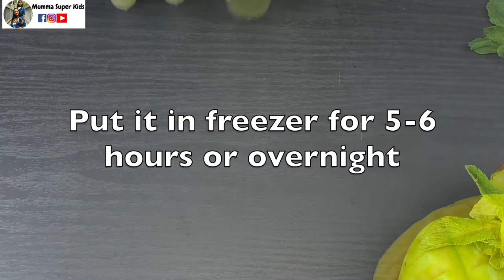🥭 Kaccha Mango Popsicles in 2 Twist | Mango Lolly Ice Recipe | Mango Chuski mango@mummasuperkids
😋😋Bring our childhood memories in this summer with this "Raw Mango Popsicle ". They are super easy to make, a perfect match of tangy and sweet.

Ingredients
Raw Mango Puree
Green Mango 3 medium
Green Food Color (Optional)

Ripe Mango Puree
Ripe Mango 1 medium
Mango Recipe,  Ice cream Recipe, Mango ice cream at home,  Kaccha mango ice cream stick, Kachi keri Recipe, Mango Popsicle,  Kaccha Mango icecream homemade, Aam panna Popsicles, 3 Ingredients Mango ice cream recipe.Homemade Ice Cream without Machine, Cream, Condensed Milk and very easy and Simple Mango Ice Cream Recipe. Unique Tasty & Kids Favorite Kaccha Aam Mango Popsicles Ice Cream with combination of Raw Mangoes & Ripe Mangoes, best mango dolly/ ice lollies, Kids Favorite Kaccha Aam Lollies, Summer Special.

I am damn sure you will definitely love my other videos too

Different Cake Recipes in Easy Ways

6-12 Months Baby Food Recipes || ६ से १२ महीने के बच्चो के लिए बेबी फ़ूड रेसिपीज